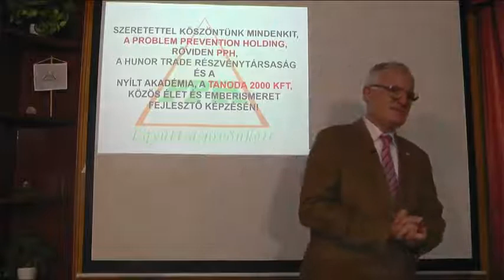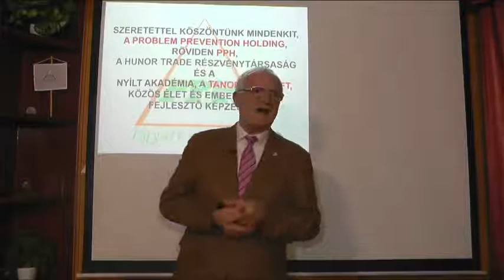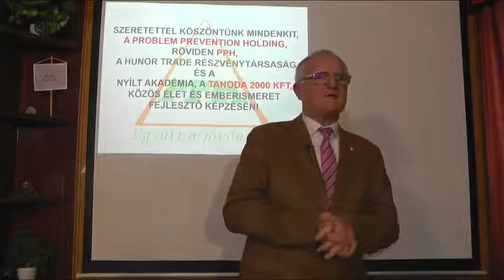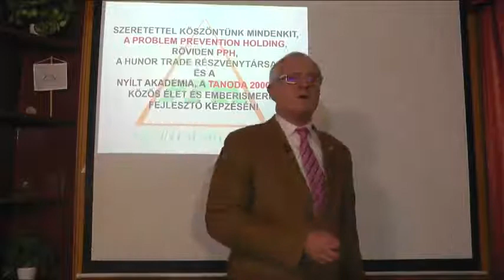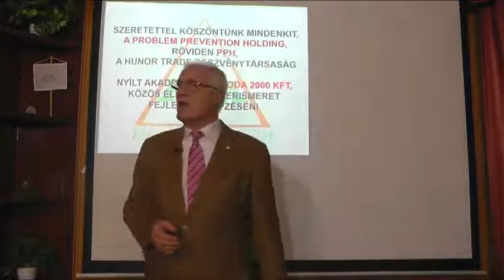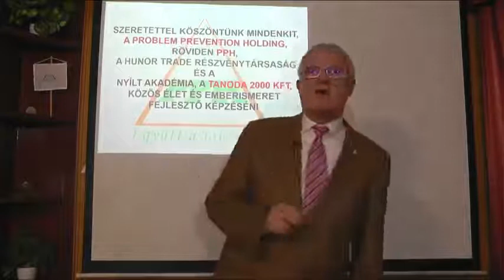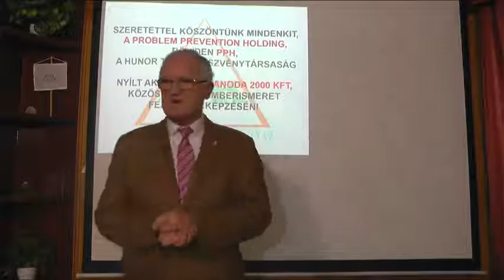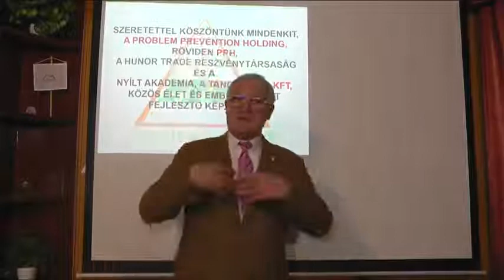Kik irányítják Magyarországot? Szedlacsik Miklós mester - coach.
Az úgynevezett összeesküvés elméletek beleillenek a képbe.
Ha több a hiteled mint a vagyonod, akkor szegényebb vagy a templom egerénél.
A szociális ellátást képtelenség a bevételekböl finanszírozni.